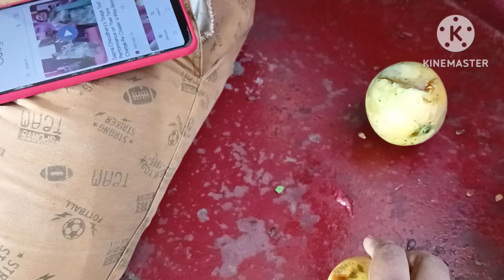Daily vlog:(Rip😢.) ಮಾವ ಪಾಪುನ ಎತ್ಕೊಂಡು ಎಲ್ಲಿಗೆ ಹೋದರೂ 💥today spl.kannada vlog daily life style #